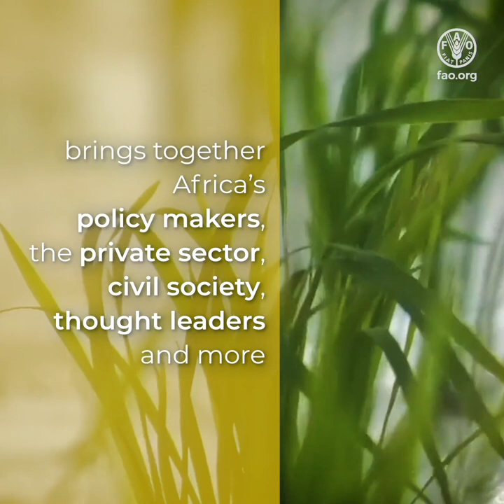32nd Session of the FAO Regional Conference for Africa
32nd Session of the FAO Regional Conference for Africa